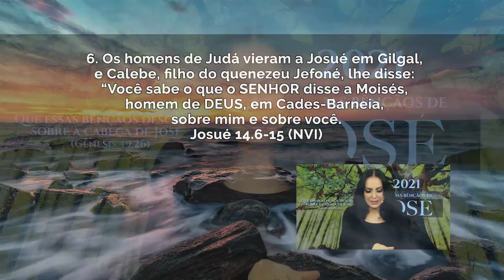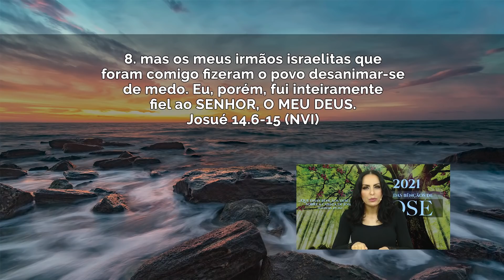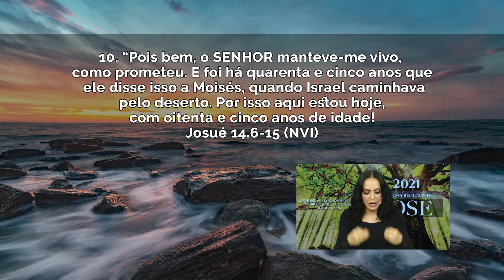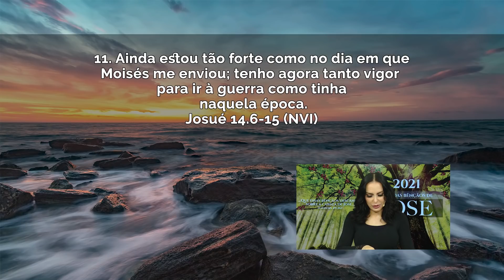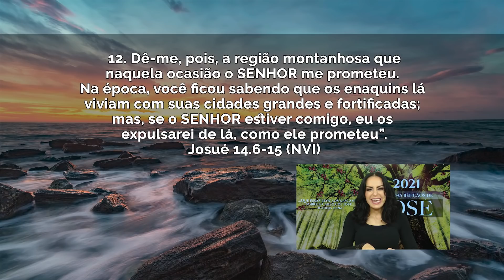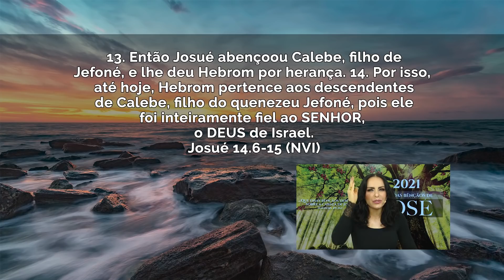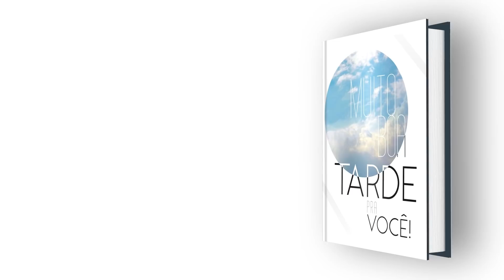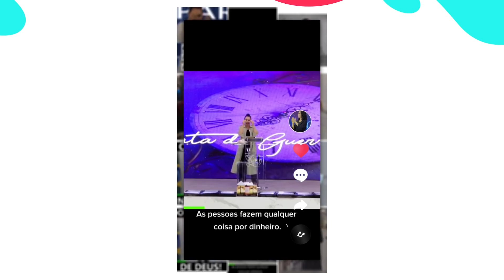Tudo é o Senhor! || Mudança de Vida Hoje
02 de março de 2021
Ref.: Josué 14.6-15